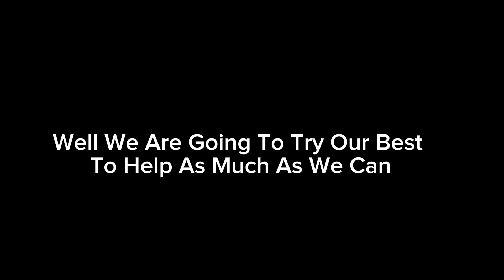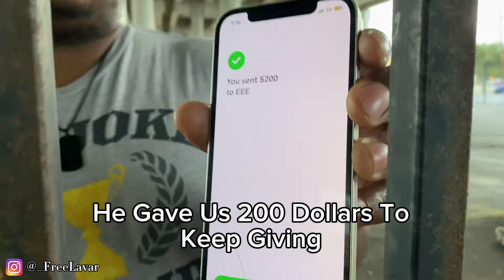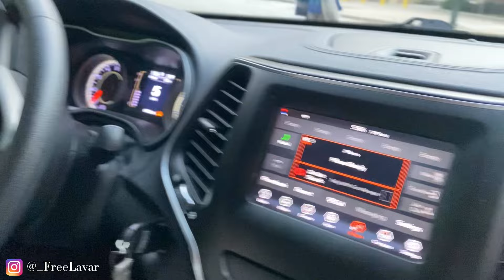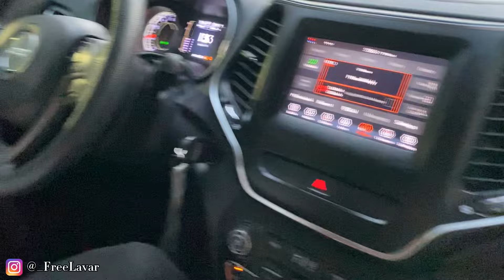GIVING OUT 100 CHEESEBURGERS TO THE HOMELESS *VERY EMOTIONAL*